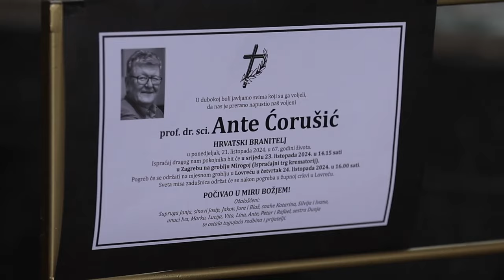Posljednji ispraćaj Ante Ćorušića na Mirogoju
Posljednji ispraćaj ravnatelja KBC-a Zagreb Ante Ćorušića na groblju Mirogoj. Na ispraćaju su, među ostalima bili premijer i predsjednik HDZ-a Andrej Plenković, ministri Vili Beroš, Davor Božinović, Branko Bačić, Ivan Anušić te ostali hrvatski političari.